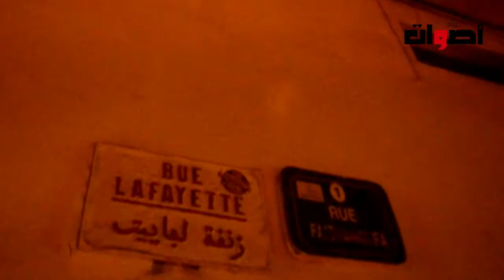عاجل مباشرة من كاز ....ياربي السلامة...... كسيدة خايبة ......بزاف طموبيل تقلبات